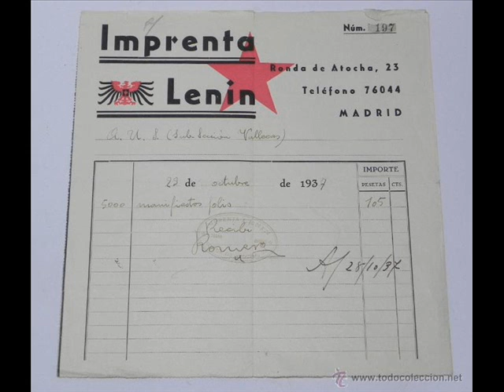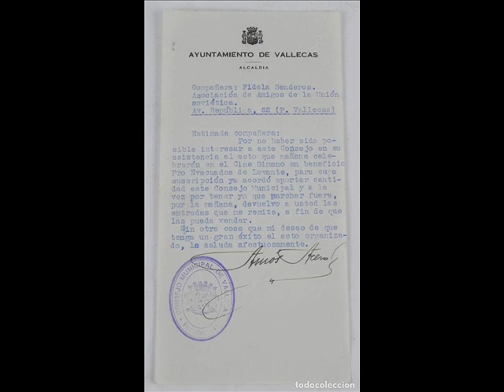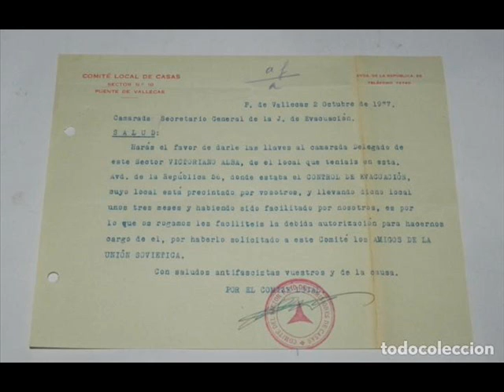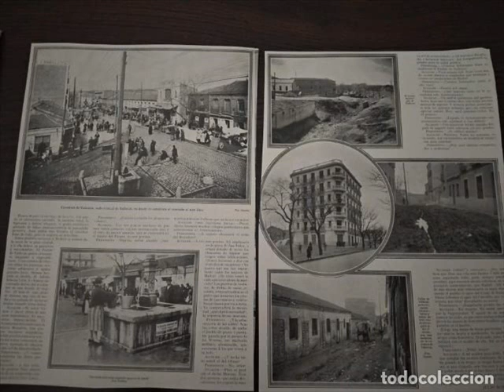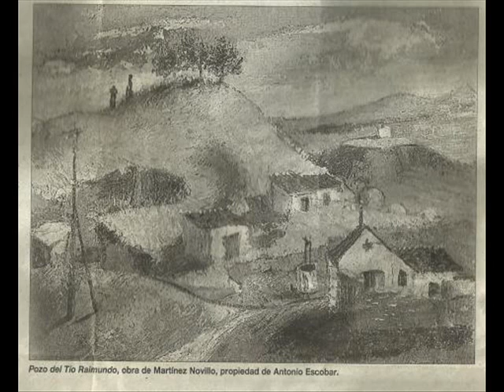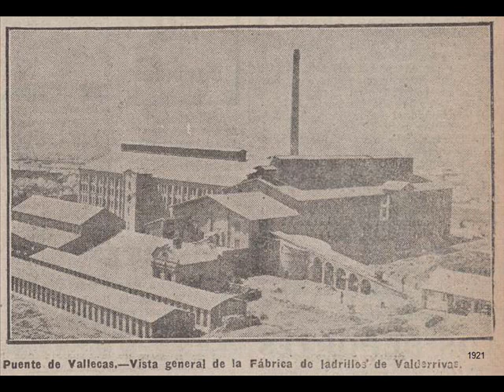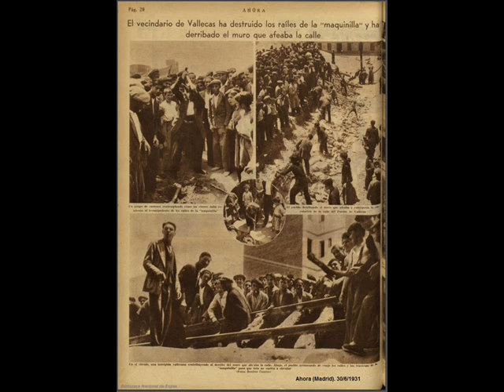CAPÍTULO XVIII: HISTORIAS DE VALLECAS EN LA GUERRA CIVIL: "EL VIOLIN"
"Historias  de Vallecas en la Guerra Civil", fue una serie radiofónica de varios capítulos, que se emitía cada 15 días en el programa "Matinal" de Radio Vallecas (107.5 fm, Madrid), durante 2017 y 2018, realizado por Daniel Revilla y J.L. R. Alonso, y grabado en los estudios de Radio Vallekas.